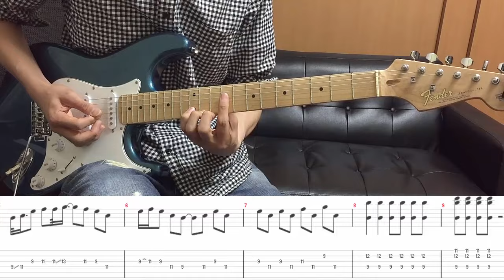ししゃも/君と夏フェス ギター弾き方解説講座 SHISHAMOギター初心者レッスン 楽譜あり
ししゃも/君と夏フェス ギター弾き方解説講座
SHISHAMOギター初心者レッスン　楽譜あり

0:00 Demonstration
0:41 ゆっくり弾いてみましょう
1:02 解説

ギター上達・究極の秘訣を完全無料で教えてます！
「究極のスケール　完全マスター大辞典」「RYO1ROCKの手がけた音源」を限定Wプレゼント♪

《Skypeを使用したオンラインレッスン》
オンライン無料体験レッスン受付中

エレキギター女子におすすめの練習曲です。
タブ譜を参考にコピーしてライブで
弾いてみたらどうでしょう？